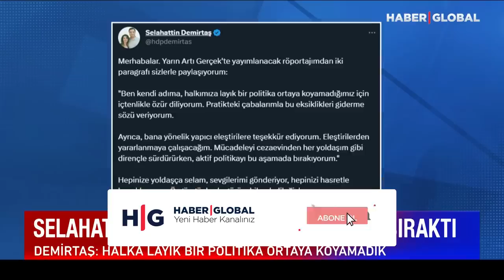Selahattin Demirtaş'ın Siyaseti Bırakmasının Perde Arkasını Abdullah Ağar Anlattı!